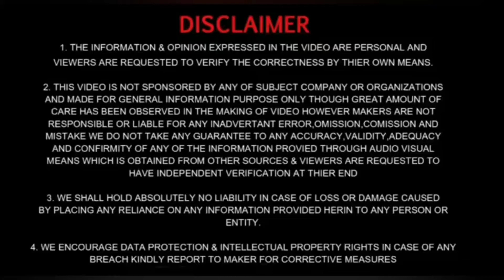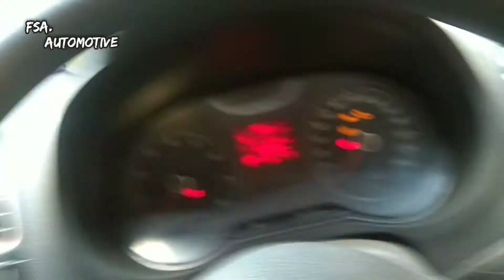Hidden feature of all Volkswagen car